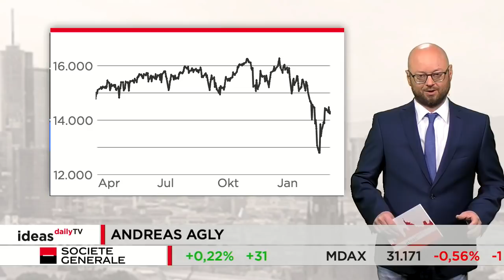Ideas Daily TV: DAX gibt auf Wochensicht leicht ab / Marktidee: Sartorius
Der Deutsche Leitindex hat sich in der vergangenen Woche verhältnismäßig wenig bewegt. Unter dem Strich gab der DAX 0,7 Prozent ab. Am Freitag schloss er allerdings leicht höher und rettete sich damit über der Marke von 14.300 Punkten ins Wochenende.

Marktidee: Sartorius

Die Aktie von Sartorius hat ein starkes Jahr 2021 hinter sich. Ende November markierte das Papier sein Allzeithoch. Zu Beginn dieses Jahres setzte dann allerdings eine dynamische Abwärtskorrektur ein. Aktuell versucht sich der Kurs an einer Stabilisierung. Damit daraus ein mittelfristig relevanter Boden entsteht, muss die Aktie über einer wichtigen Hürde schließen.